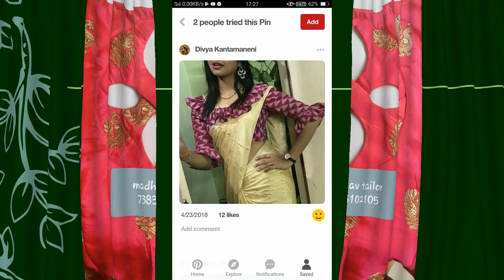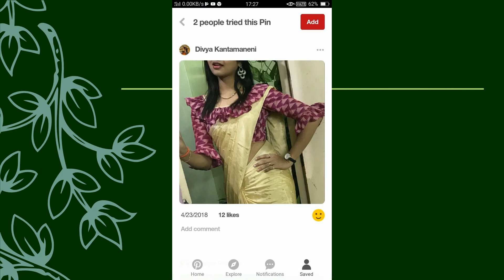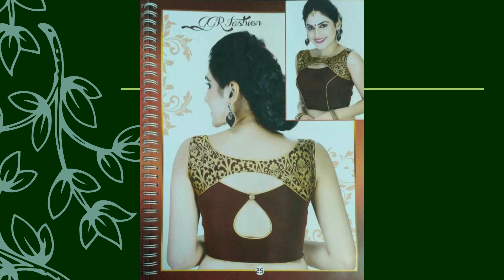Unique Neckline Blouse Designs 2019 | Indian Blouse Design 2019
Unique Neckline Blouse Designs 2019
Indian Blouse Design 2019